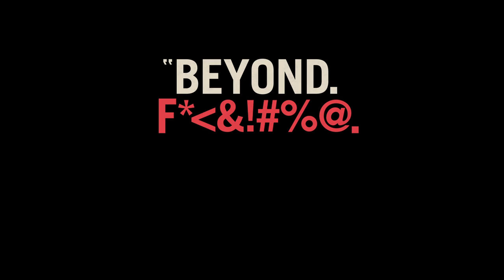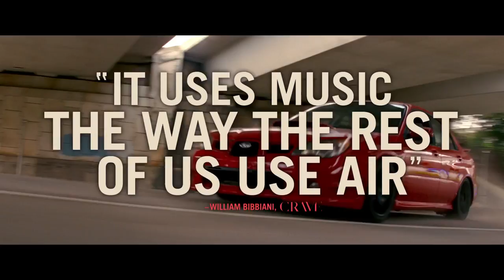Baby Driver - TeKillYah | official trailer #3 (2017)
official trailer for Baby Driver
This Summer, all you need is one killer track
Synopsis: A talented, young getaway driver (Ansel Elgort) relies on the beat of his personal soundtrack to be the best in the game. When he meets the girl of his dreams (Lily James), Baby sees a chance to ditch his criminal life and make a clean getaway. But after being coerced into working for a crime boss (Kevin Spacey), he must face the music when a doomed heist threatens his life, love and freedom.
Written & Directed By: Edgar Wright
Cast: Ansel Elgort, Kevin Spacey, Lily James, Jon Bernthal, Eiza González, with Jon Hamm and Jamie Foxx